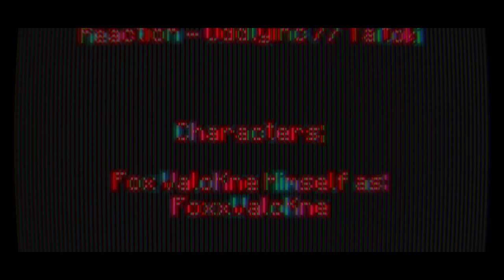Windows 10 Games SP; Minecraft Weekend 255 Day 1785 - Night 1785 | -)Year V)- | BTU - V1.19.0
-=-=-= *Front-Note; =-=-=-

[]p (oo).] -[ Weekend CCXXXXXV in mah -)Extended x5)- 365-ish day Minecraft Venture teh nowhere ]

-[ None used ]

-=-=-= Artwork; =-=-=-

-[ MC10 BTU - Ep.1784, or Day 1784 Night 1784 ]
-[ MC10 BTU - Ep.1783, or Day 1783 Night 1783 ]
-[ MC10 BTU - Ep.1782, or Day 1782 Night 1782 ]
-[ MC10 BTU - Ep.1781, or Day 1781 Night 1781 ]